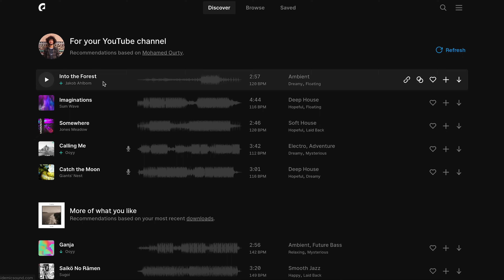Best Places To Visit In Thailand - DJI AIR 2S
Navigate tens of thousands of tracks and sound effects in seconds.

Thailand is a collage of animated scenes that why Thailand is Southeast Asia’s most popular travel destination. Here’s a look at the best places to visit in Thailand.

Filmed and Edited by: Mohamed Ourty
Filmed with DJI AIR 2S